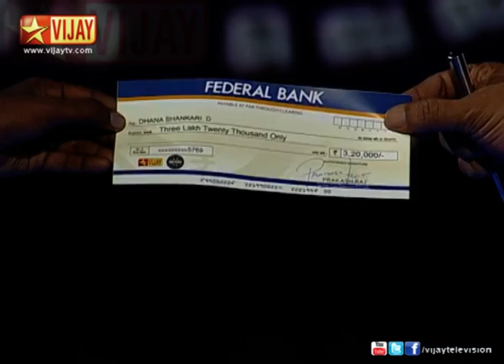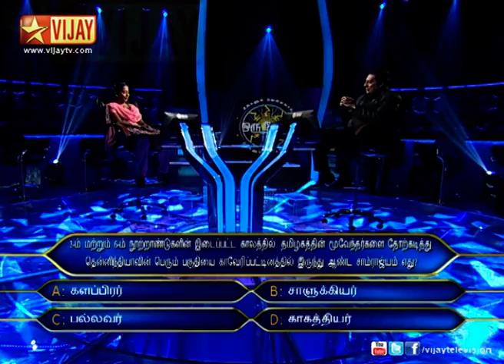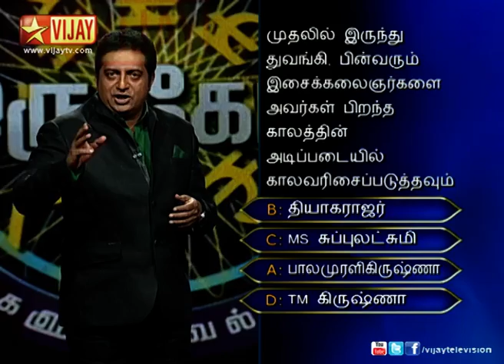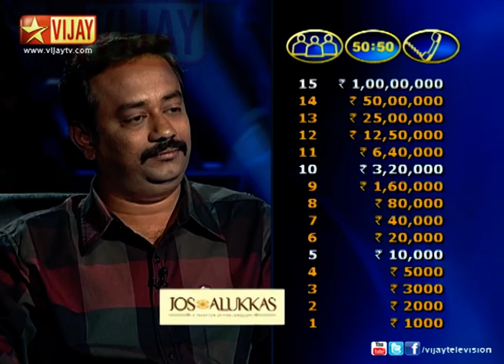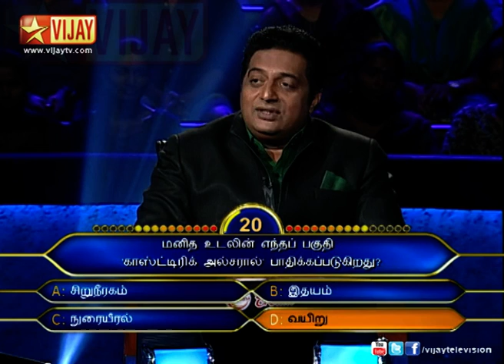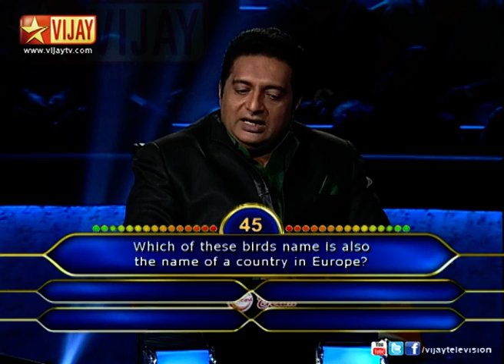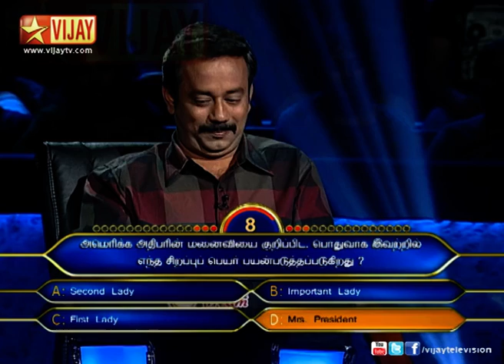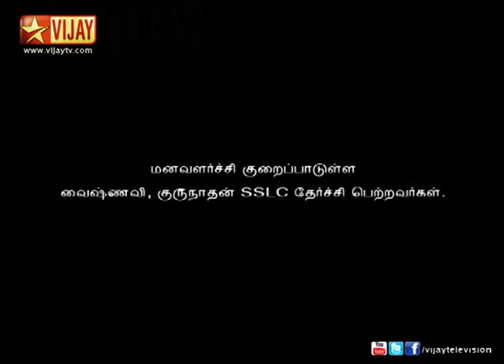Neengalum Vellalam Oru Kodi 03/14/13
நீங்களும் வெல்லலாம் ஒரு கோடி!
The world's most celebrated game show that creates crorepatis out of ordinary people. Dhana Shankari from Chennai continues playing Neengalum Vellalam Oru Kodi. Prakash Raj initiates the Fastest Finger contest. Arul from Rajapalayam wins the contest and starts playing Neengalum Vellalam Oru Kodi..